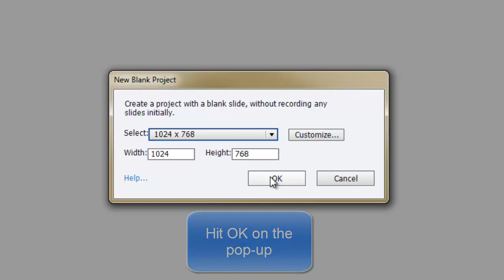Set Default Theme - Captivate 7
A quick show of how to set the default theme in Adobe Captivate 7